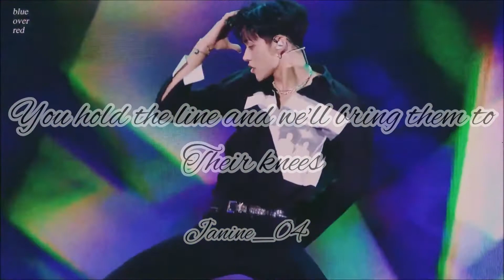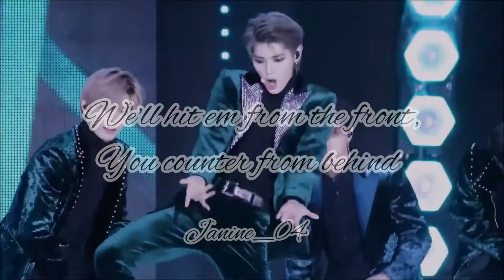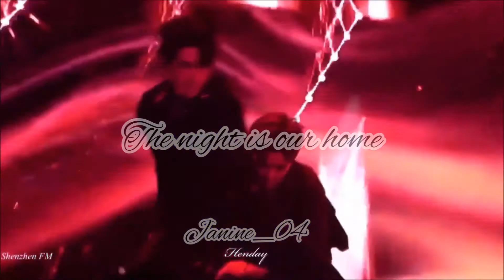Nct We own the night falls fmv